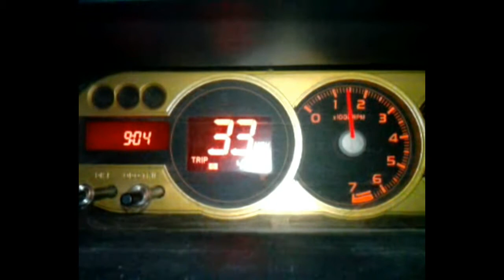500 mpg Compact Car Project